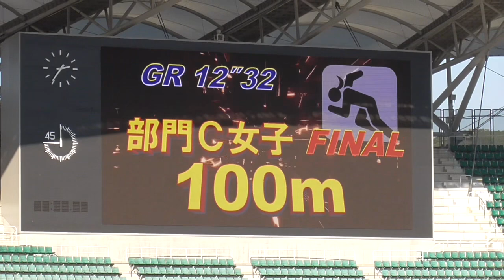決勝 部門C女子100m エコパトラックゲームズ陸上2023